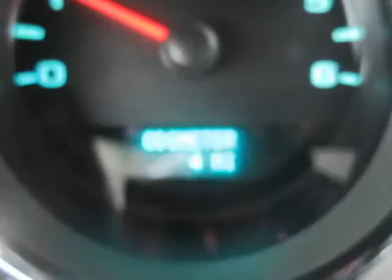2012 CHEVROLET SILVERADO 3500HD Council Bluffs, IA T31238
2012 CHEVROLET SILVERADO 3500HD Council Bluffs, IA
Stock

1010 34th Ave.

Don't miss this 2012 Chevrolet Silverado 3500HD. It's equipped with automatic transmission and features a Summit White exterior. With 0 miles, you'll want to take this car home. Make a great choice today.